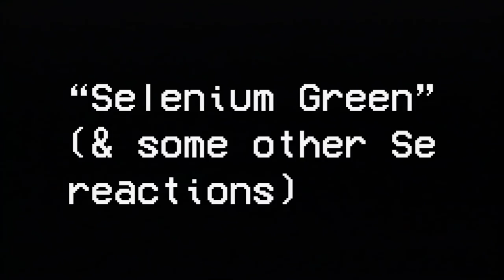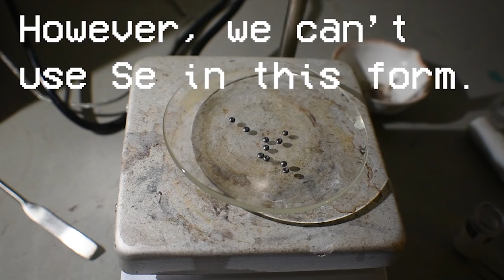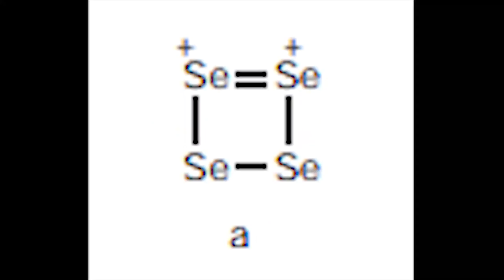Chemistry short: "Selenium Green" (plus a few other bits)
Today's chemistry short focuses on an interestingly colored Selenium compound.  I'm not responsible for damage to persons or property caused by the replication of this experiment.